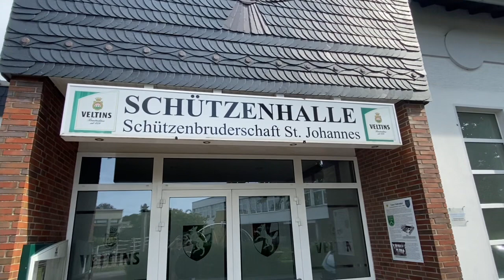Schützenfest 2022: Dorfpost-Redakteur Pascal Lange spricht mit Carsten Janz und Matthias Winkler